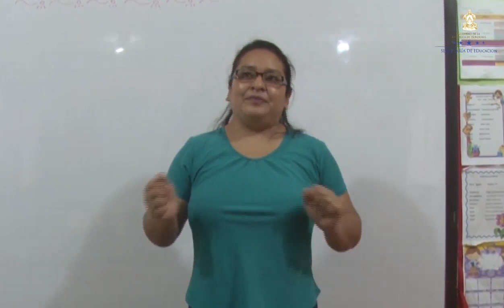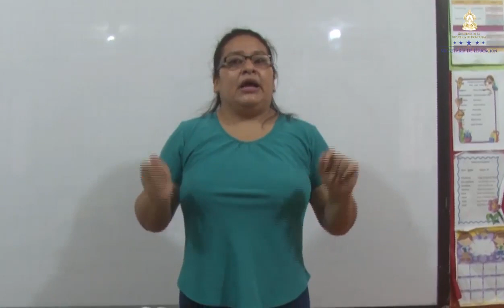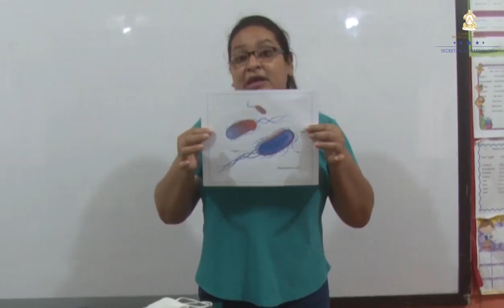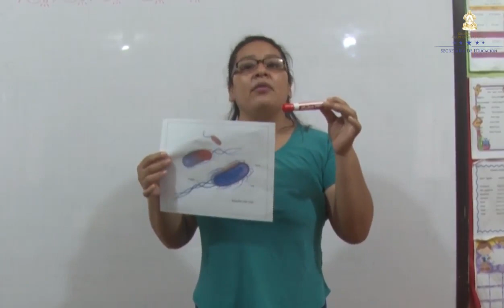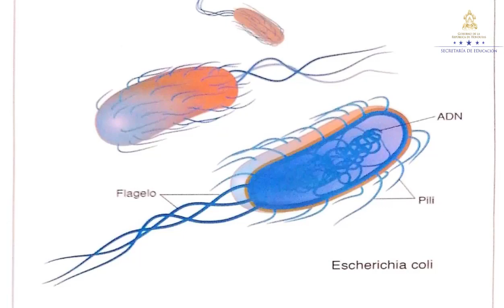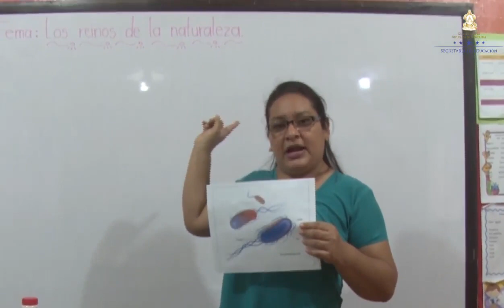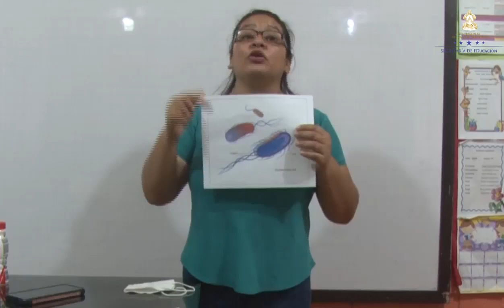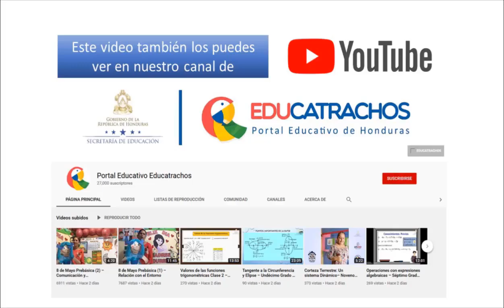Las Bacterias – Tercer Grado – Ciencias Naturales